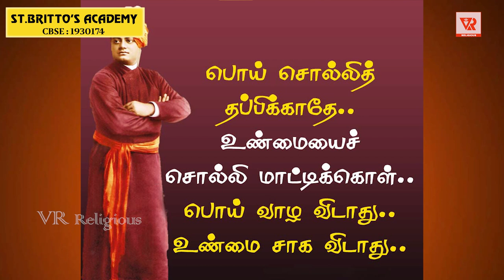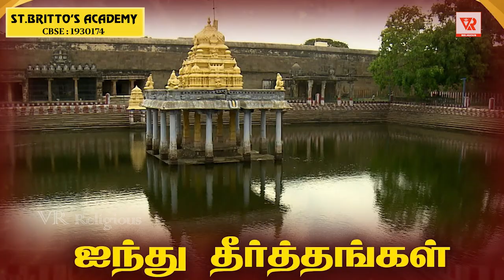Triplicane Parthasarathy Swamy Temple |Parthasarathy Temple History In Tamil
Discover the rich history and cultural significance of the Parthasarathy Temple in Triplicane, Chennai in our latest YouTube video. Built in the 8th century, this ancient Hindu temple is dedicated to Lord Krishna, worshipped as Parthasarathy. We explore the temple's unique architecture, including its towering gopuram and intricate carvings, and take a look at its association with the great Hindu saint Ramanujacharya. As we journey through time, we learn about the temple's significance in Hindu mythology as one of the holiest abodes of Lord Vishnu. You'll also get a glimpse into the daily rituals and traditions that take place at the temple, making it an important spiritual and cultural center for people of all backgrounds. Join us on this fascinating exploration of the history of the Parthasarathy Temple and uncover the rich heritage and traditions that make it a beloved landmark in Chennai.